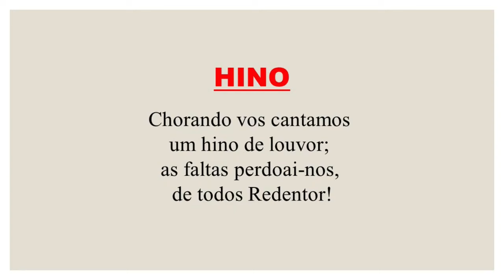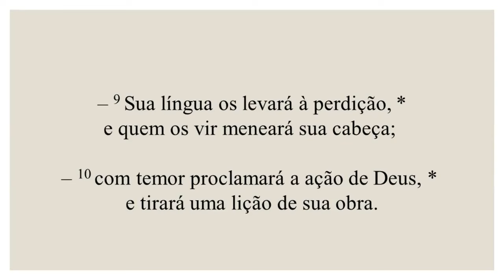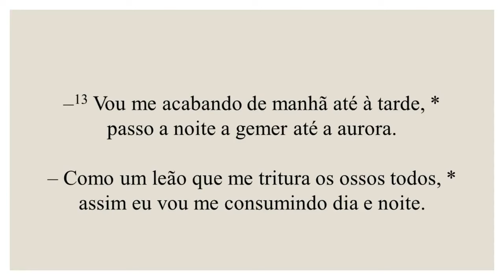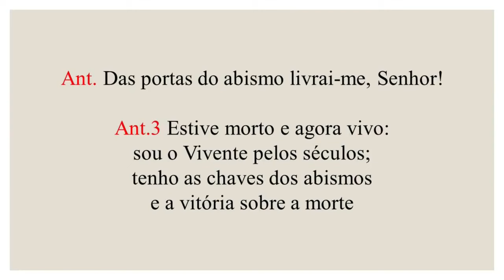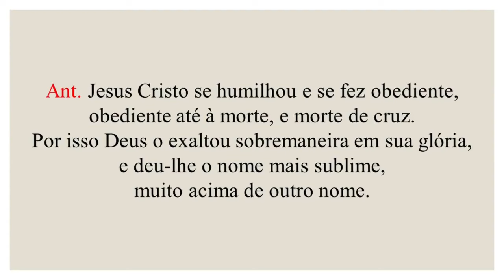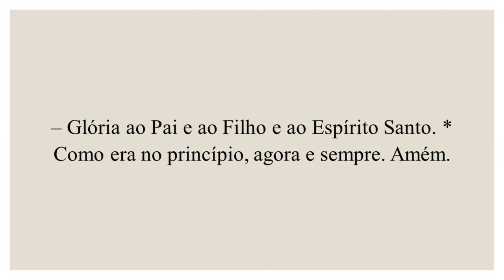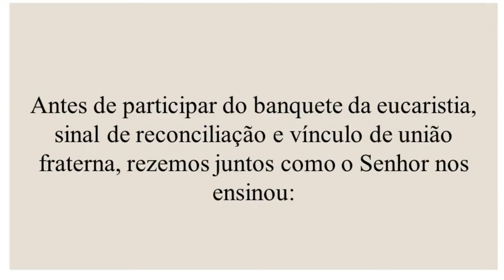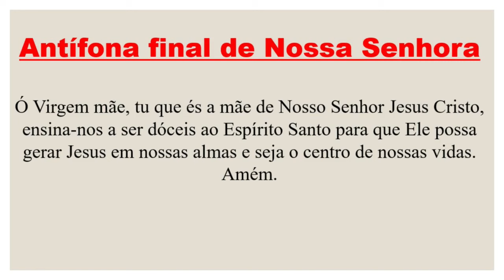Laudes- 30 de Março de 2024| Semana Santa| Sábado Santo